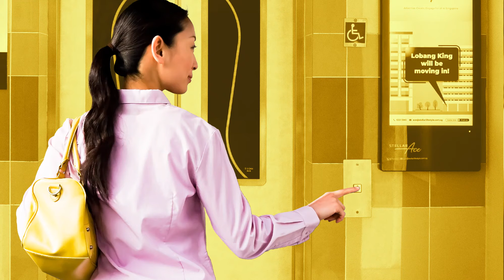Stellar Ace, vOilah! 2021